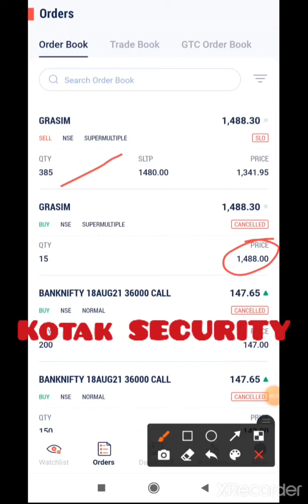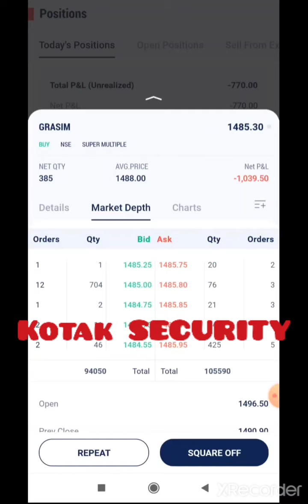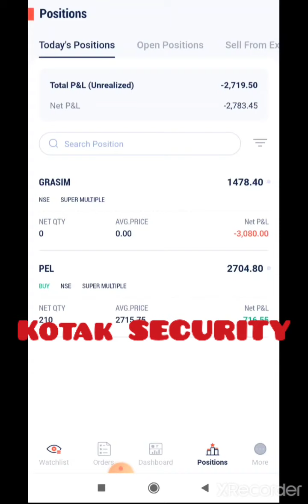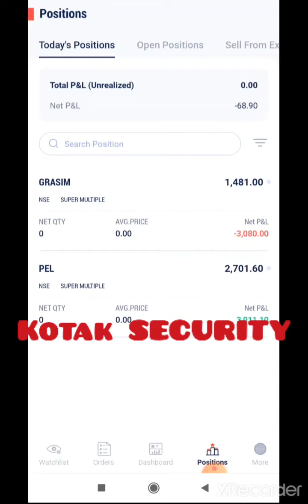Live Intraday trading in Kotak Security ‼ Live Intraday trading Kotak Stock Traders 🌐17 August 2021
jubilant food latest share news,
jubilant food technical analysis,
jubilant food fundamental analysis,
jubilant food share news,
Hindustan Unilever latest share news,
Hindustan Unilever technical analysis,
Hindustan Unilever fundamental analysis,
Hindustan Unilever share news,
tcs latest share news,
tcs latest fundamental analysis,
tcs latest technical analysis,
tinplate share latest news,
tinplate Q1 results,
tinplate technical analysis,
tinplate fundamental analysis,
tinplate latest stock news,

How to Buy Sell Intraday stocks in Kotak Securities
 Kotak securities intraday me stocks buy sell kaise karte hai
How to Start Intraday Trading in Kotak Securities Kotak securities me intraday trading kaise start karte hai

How to Buy Intraday Stocks in kotak Securities Kotak securities me Intraday stocks kaise buy kare
How to Sell Intraday Stocks in kotak Securities Kotak securities me intraday stocks kaise sell karte hai
How to put Stop Loss in Intraday Trading from Kotak Securities

Kotak securities intraday trading me stop loss kaise put karte hai

How to Put Target Order in Intraday Trading from Kotak Securities

Kotak securities me intraday trading me target order kaise put karte hai

Can i place both Stop Loss and Target order in Kotak Securities

Intraday Trading Kya Kotak securities me both target order and stop loss order put kar sakte hai

How to Sell Stocks from Kotak Securities in Intraday

Kotak securities se intraday me stocks kaise sell karte hai

Kotak Securities Intraday Trading full Video in Details

 Kotak securities me intraday trading ka full video

Note - please take advise from your financial advisor before investing in any stock | this video is only for information purpose only | I am not sebi register | This is my YouTube channel Narsingh Trader Ideas Narsingh trader Legal.